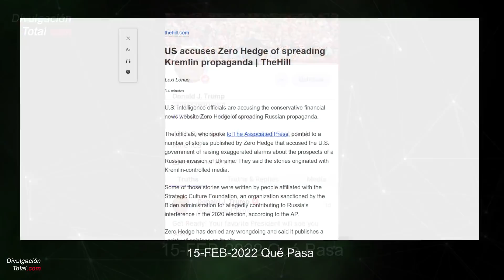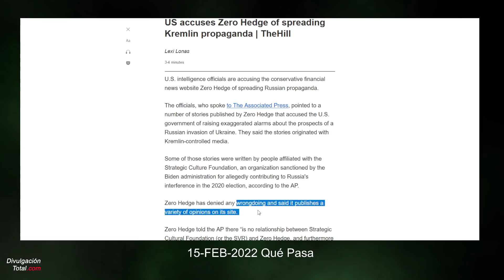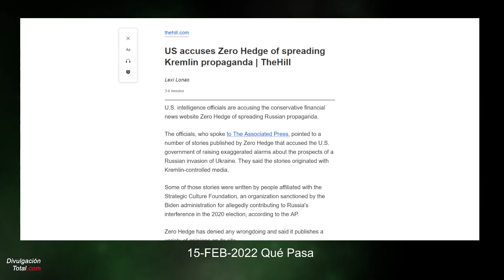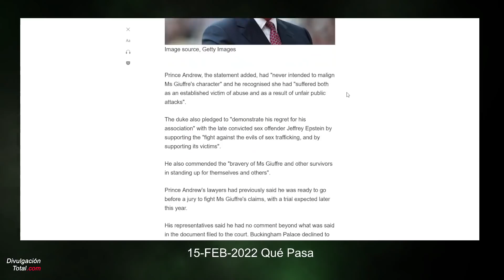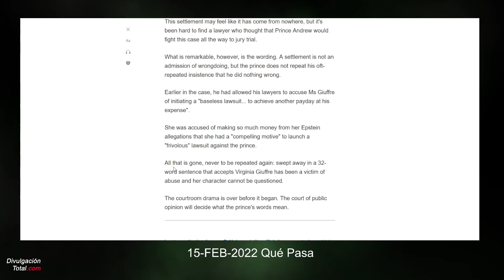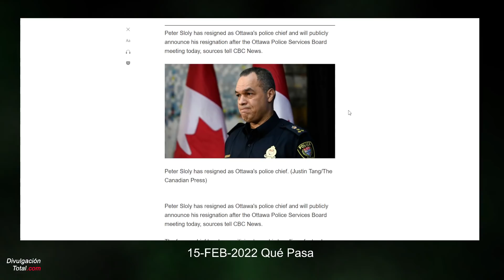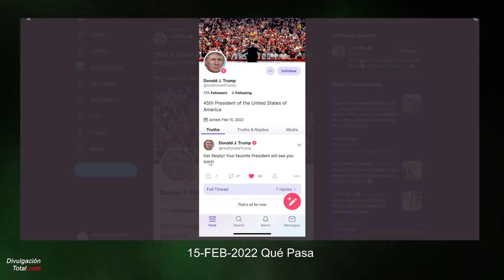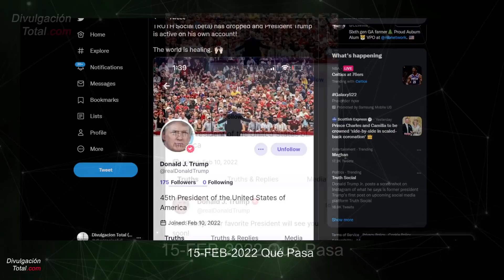15-FEB-2022 Qué Pasa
Gracias.